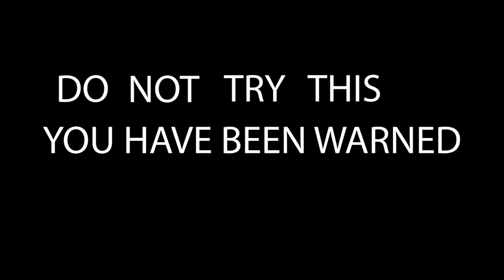Dark Souls III - Proof Of Concept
a quick demonstration of what is to come. maybe not a complete run but as far as i would be able to go. you will find this video on both this channel as my main, but also on my second channel Keepin' It Wheel which will start to host more and more of the new WHEEL based videos.

for the inception sound, please check out Felix Kessler on Youtube link provided:

tools and equipment used:
PXN V900 Steering Wheel Controller (With Clutch and 6-Speed shifter)
x360ce (it turns any controller into an xbox 360 controller)
Streamlabs
Adobe Premiere Pro
Adobe Photoshop